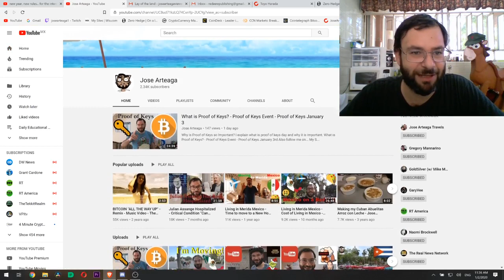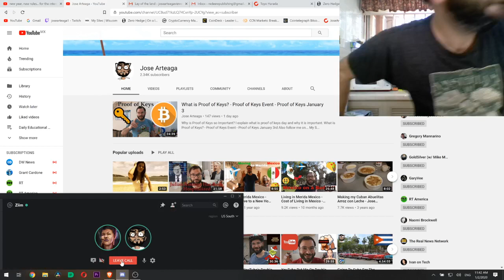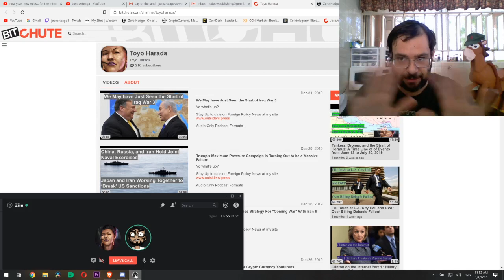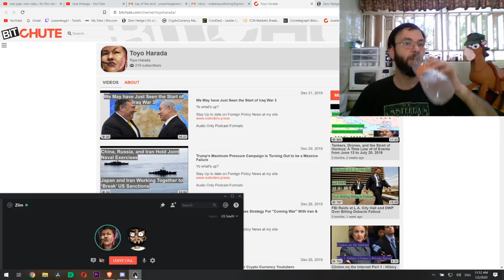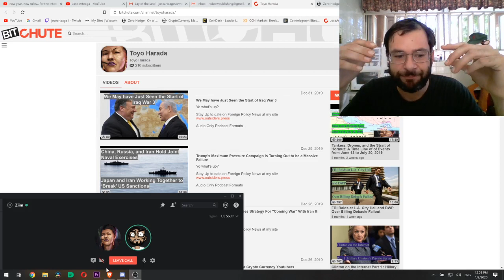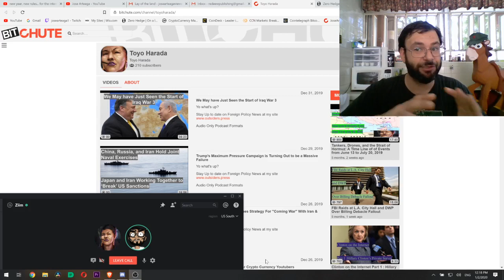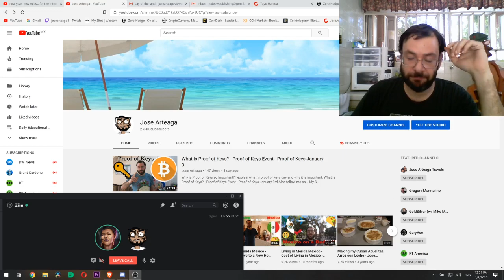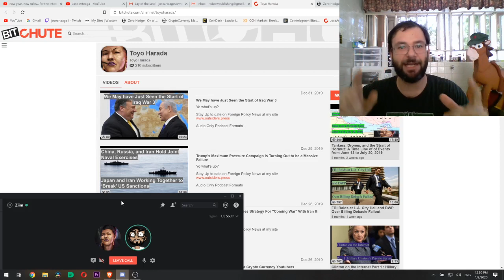Talking With Toya Harada About Crypto Censorship, The Importance of Bitcoin, and Mexico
In this episode I sit down with Toya Harada for an interview. This is the first time I have ever been interviewed by someone else. Toya who also has his own channel on Bitchute reached out to me after the Cryptopcalypse during Christmas and asked me for an interview. And here is said interview! We had a great conversation and it will be the first of many more to come. What started out as an interview ended up turning into an awesome chat with a new friend. If you enjoyed this content expect to see more fireside chats with other content creators of all walks of life.

Bitcoin - 18u7EqLDNLfBhpYHQXtqradHkeCQfnL7XA

Litecoin -  Lgqd1qbFFMeuNJFsJP18wXpV3o63ugZK7V